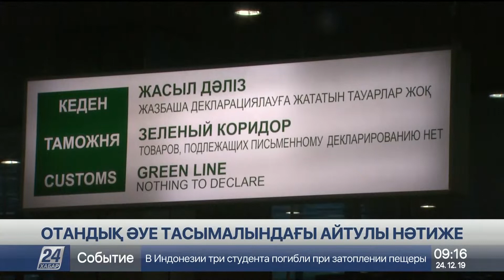Еліміздегі әуе тасымалы рекордтық көрсеткішке жетті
Жыл басынан бері отандық әуе компаниялары 8 млн-ға жуық жолаушыны тасымалдаған, деп хабарлайды «Хабар 24».